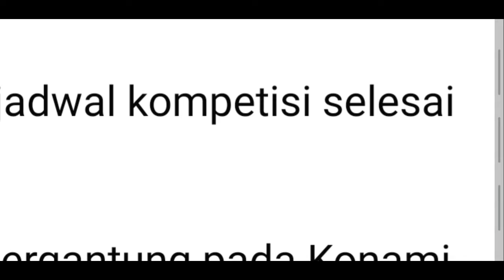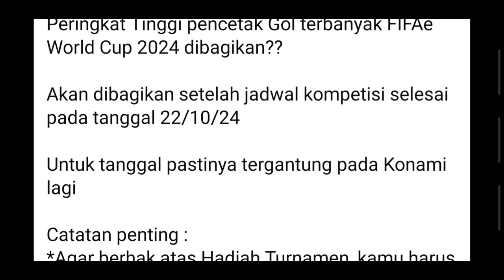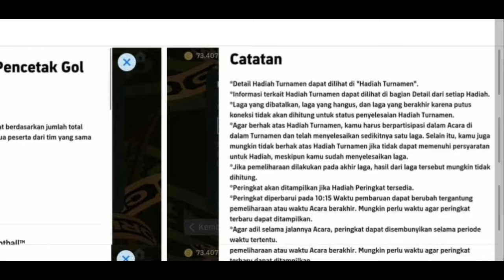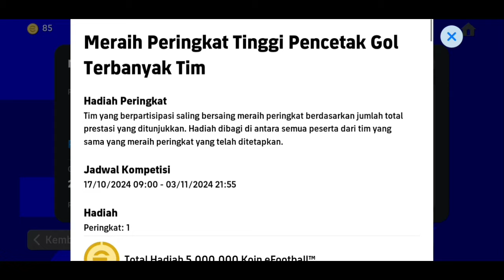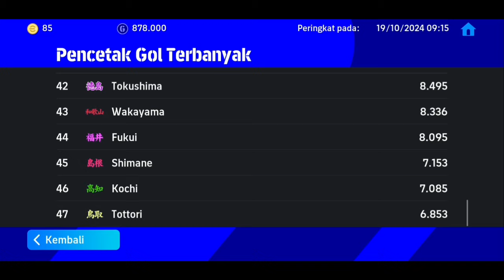EVENT REWARD K0IN GRATIS TAMBAHAN !